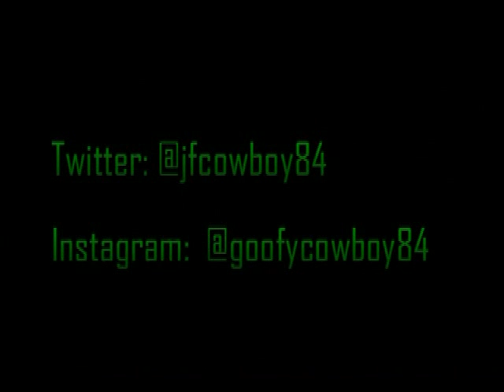Disney vlog #5 Disneyland July 2014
Back for another trip to Disneyland July 2014.  Caught the magical map show a couple times and met Jasmine, Rapunzel, & Flynn for the first time. :)

Gave shoutouts to some social media friends and included their pages, but here they are again:

check out their pages they are both great and talented!